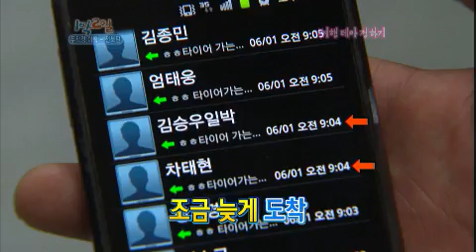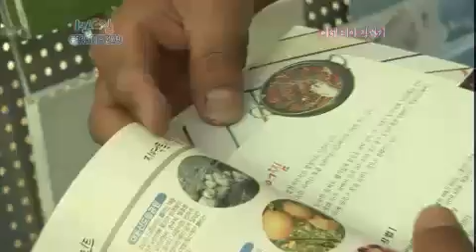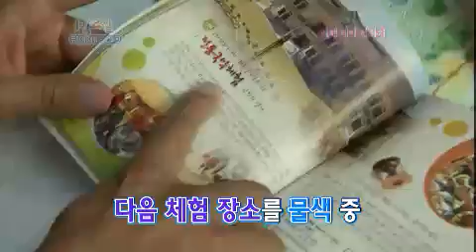[해피선데이] 1박 2일 - Two days and one night 20120610 # 003